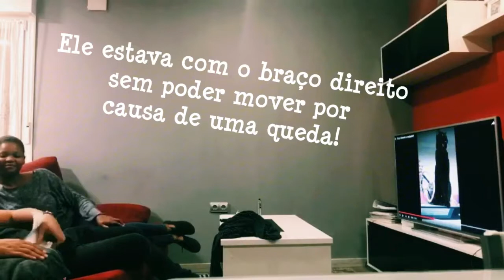🤰🏾Contando para Meu Noivo e Meus Pais! Diario da Gravidez #2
Esse é o início de uma longa viagem onde estou aprendendo muito a cada dia, sobre amor, vida, oque é ou não importante e porque acreditar em Deus...
Achava que meu milagre não aconteceria! Deus me provou que é só esperar o tempo dele porque ele sabe a hora certa pra tudo!

Bem vindos ao meu Diário da Gravidez!

Oi gentchy
Meu snap e Instagram: Joycezaid
Corre la na página do Face eu posto sempre vaaaaarios vídeos de blogueiras com diversos assuntos legais! bjuxxx XoXo